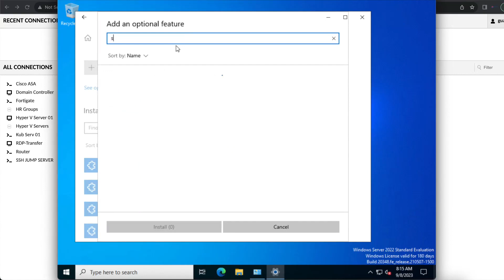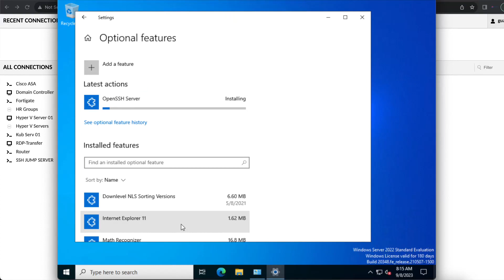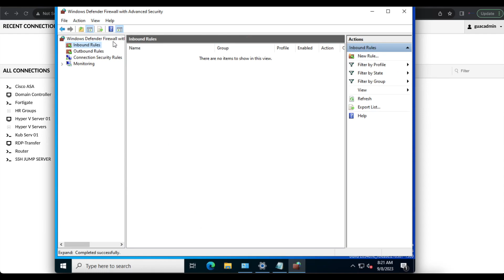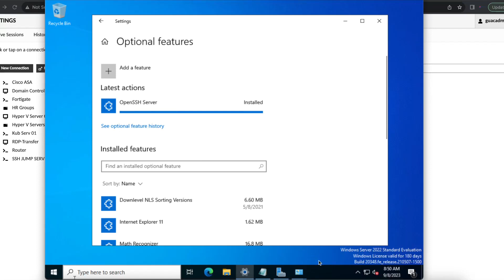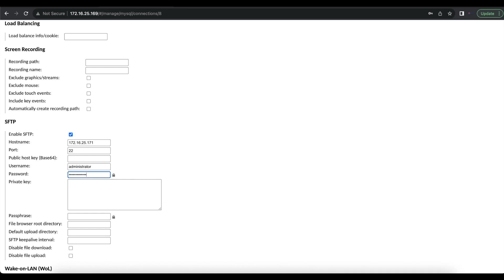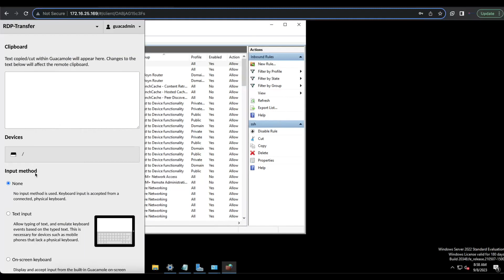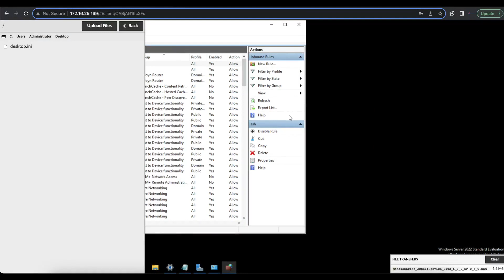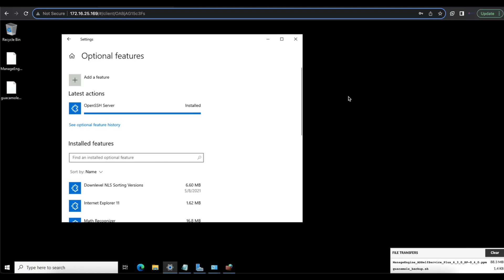How to enable Guacamole RDP Session File Transfer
In this video we go over how to configure windows 10,11 or windows server in guacamole to use sftp for file transfers.

Part 1: configure windows - 00:30

Part 2. configure guacamole - 04:02

Command to install OpenSSH using powershell:

Add-WindowsCapability -Online -Name OpenSSH.Server 0.0.1.0